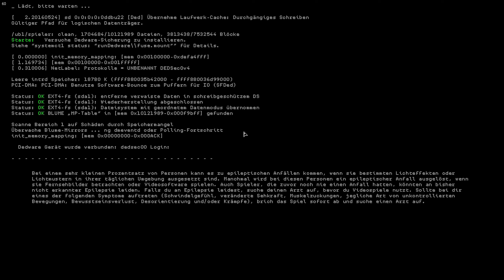Let's Play Watch Dogs 2: Season Pass (German/HD+) Part 001 - Grand Theft Auto: Watch Dogs 2